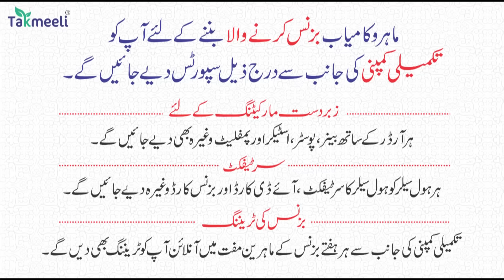07Nov | National News | Bharat Ki Khaas badi 10 Khabrein Aur Political Hungama | Viral News Live